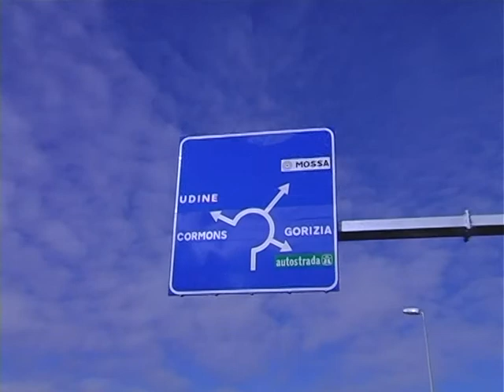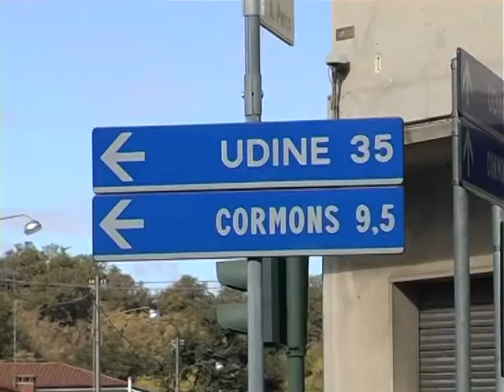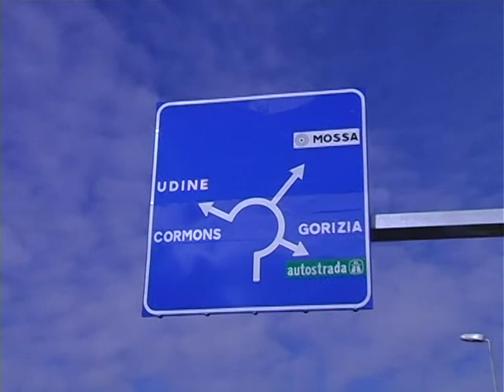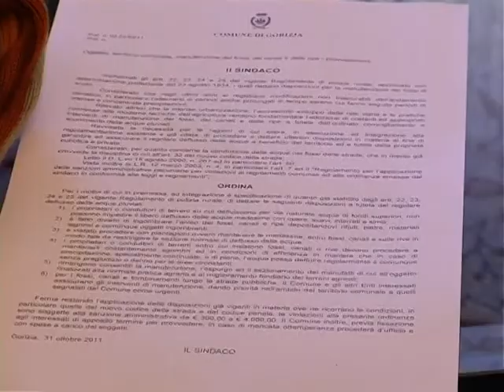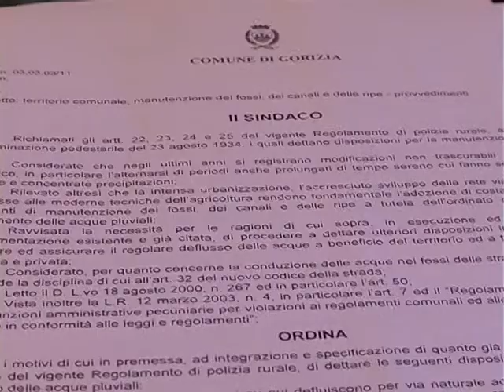friuli tv news del 31 ottobre 2011.mpg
In questo numero. Polemiche ex SS56 bis a Gorizia; Iniziative comune di Gorizia contro gli Allagamenti provocati dal maltempo e BatBox la casa dei Pipistrelli. Buona visione.